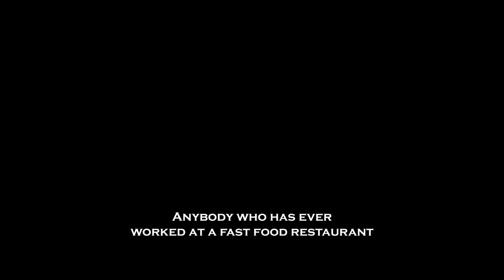I Was Almost ABDUCTED In The Middle Of The Night